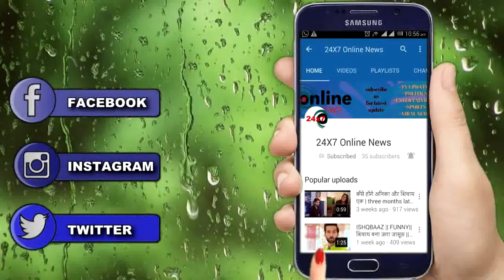KAVACH 2 || इस नए शो में दिखेगी सबकी FAVOURITE संध्या बहू